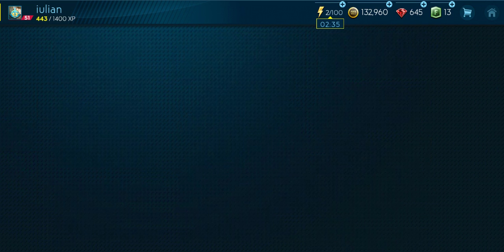Luam 97 plus oare cine e